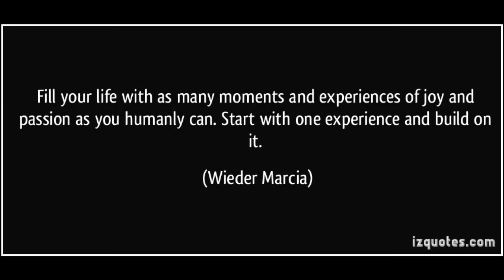Physical Life IS Spiritual Life. Every Moment Is Creative, Poetic & Art - Owen fox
THRIVE
MAXIMIZE
FINE TUNE!

LOVE LIFE!
LIVE!

Owen!